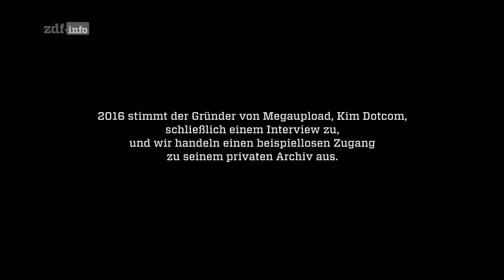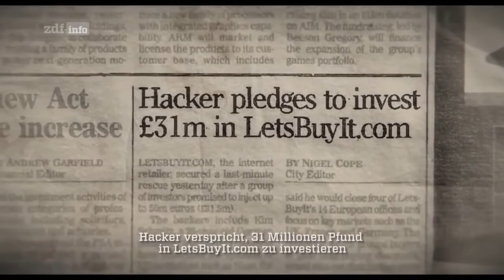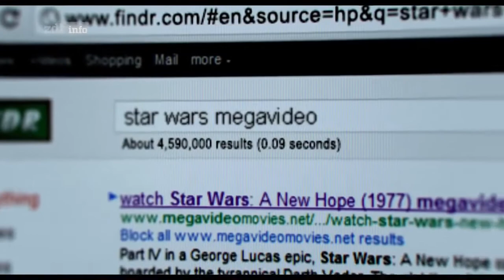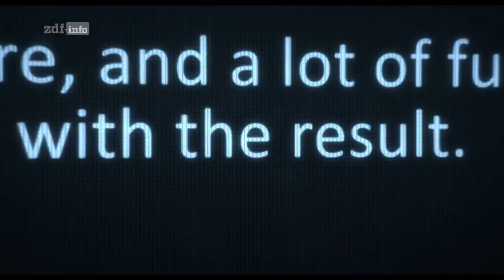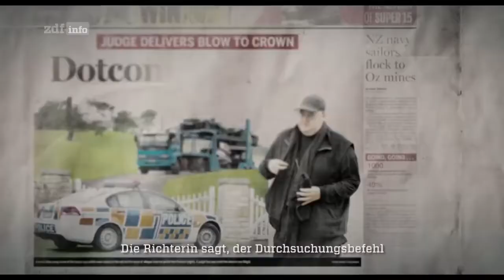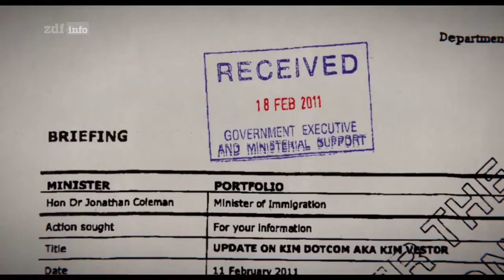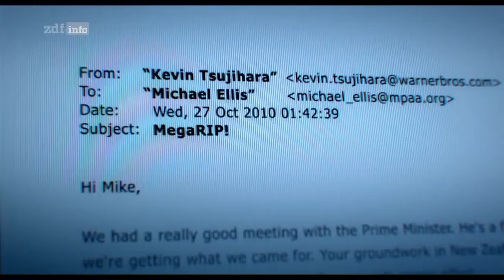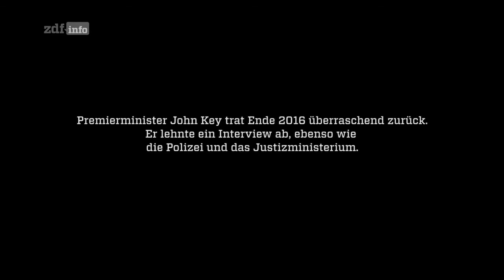Kim Dotcom - Caught in the Web